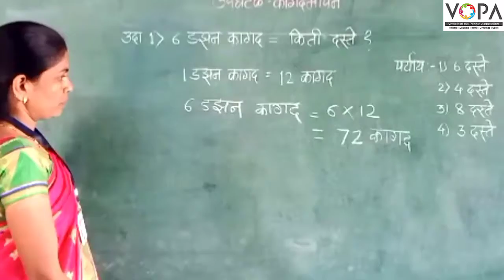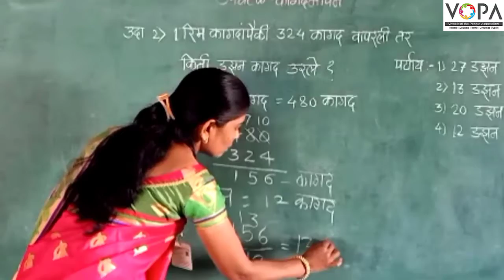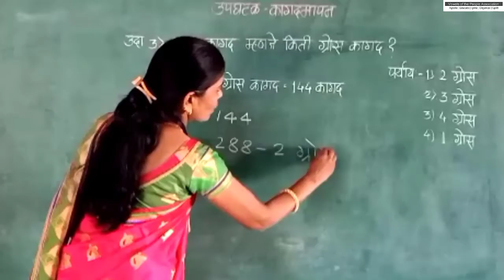५वी । गणित । शिष्यवृत्ती । मापन व महत्त्वमापन | कागदमापन | उदाहरणे । V9 | V-School